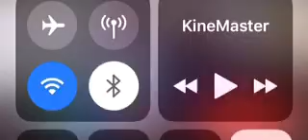Lepp de diop fall un intellectuel de haut niveau